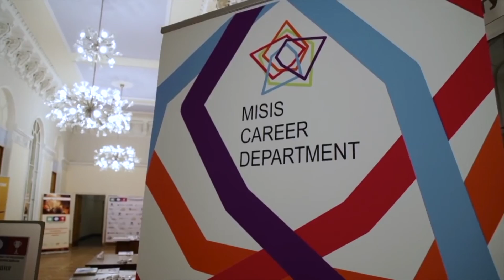UNIVERSIDAD NACIONAL DE INVESTIGACIÓN Y TECNOLOGÍA MISIS│ Viaja a Rusia│Estudia en rusia